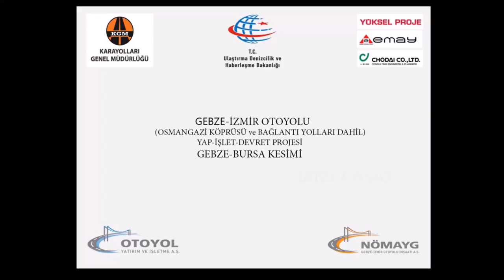O 5 Gebze Bursa otoyolu ve Osmangazi Köprüsü havadan Gebze Bursa highway